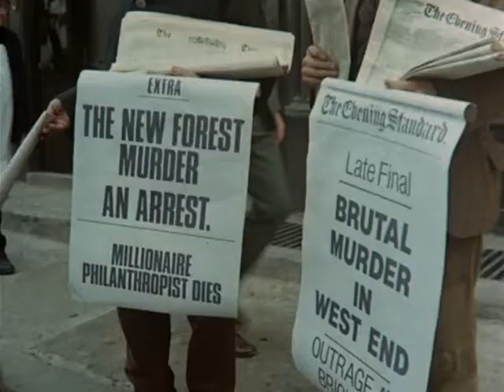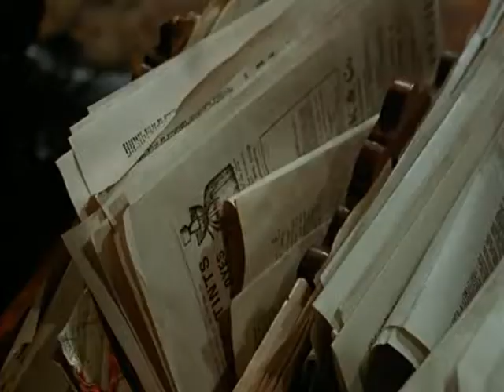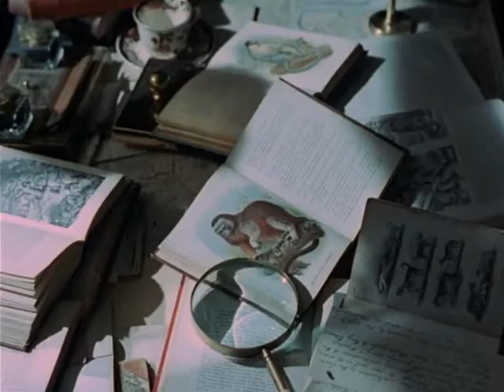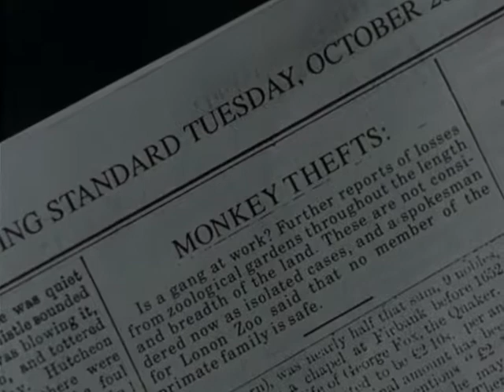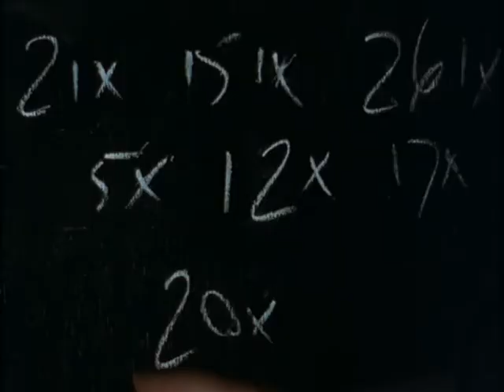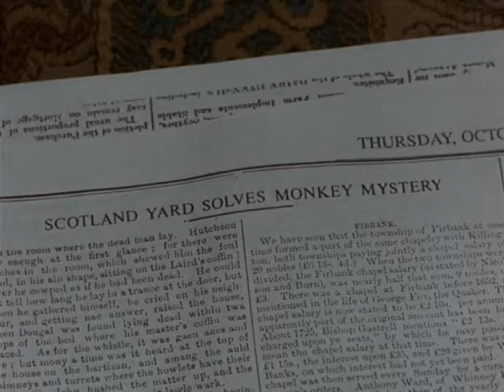The Adventures of Sherlock Holmes S05E06 The Creeping Man